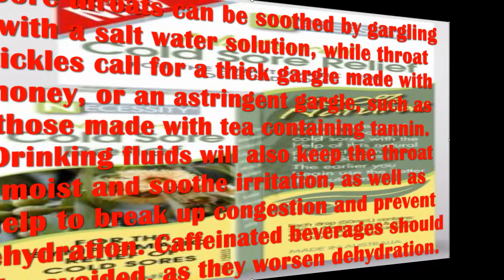What Are the Different Types of Cold Remedies?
Experts are gradually moving away from recommending the use of over-the-counter cough medications, especially in children. Most simply do not contain enough of the ingredient that relieves coughing to be very effective, and that ingredient that may be harmful to children.